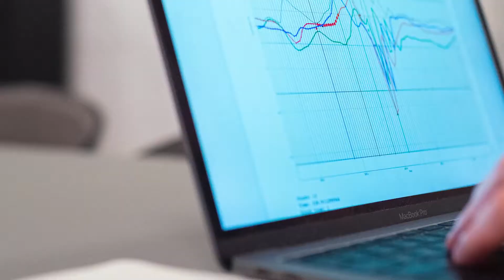10 Proven Ways to Earn Money from Home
10 Proven Ways to Earn Money froHey there, home-based hustlers! Are you ready to explore some proven ways to earn money from the comfort of your own home? In today's video, we're going to share 10 legitimate and practical methods that can help you generate income without leaving your house. So, grab your favorite beverage, sit back, and let's dive into the world of earning money from home!

00:00:00 intro
00:00:36 Freelancing
00:01:15 Online Tutoring
00:02:01 Selling Handmade or Unique Products
00:02:29 Affiliate Marketing
00:03:00 Virtual Assisting
00:03:50 Content Creation
00:04:39 Online Surveys and Market Research
00:05:24 E-commerce and Dropshipping
00:05:51 Stock Trading or Investing
00:06:24 Online Coaching or Consulting